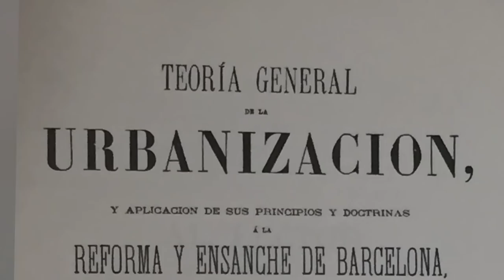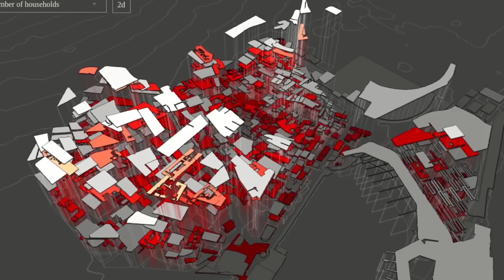Ildefons Cerdà's 'General Theory of Urbanization'